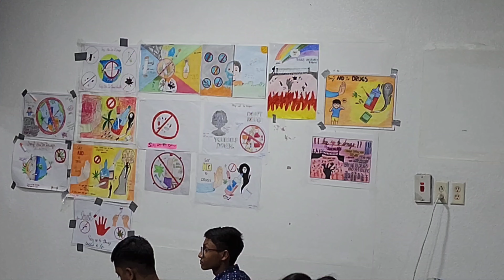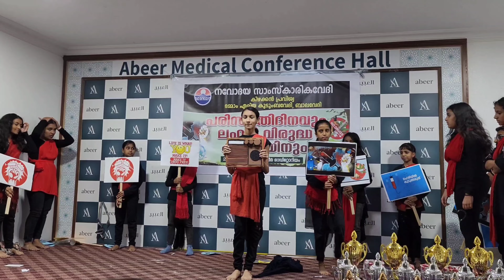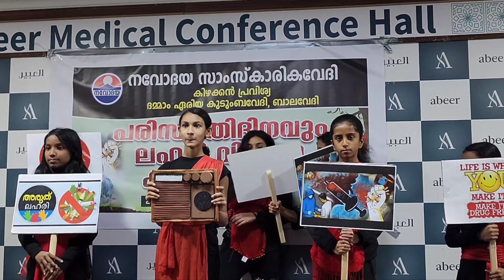പരീക്ഷക്കാലം കഴിഞ്ഞുള്ളൊരു വെള്ളിയാഴ്ച